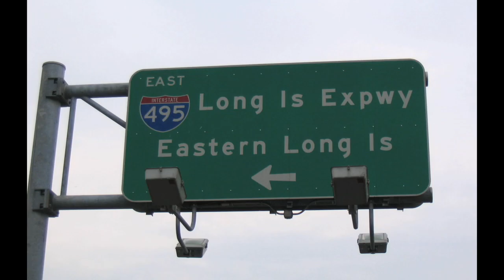BBQ Dads Trailer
Order Lou's book, That Joke Isn't Funny Anymore. Available in audiobook

BBQ Dads is a web series about three young dads dealing with life in the suburbs.

Starring Greg Burke, Lou Perez, Ptolemy Slocum, Danielle Gross, Eliza Skinner and Sherilyn Colleen
Written by Greg Burke & Lou Perez
Directed by Greg Burke
Edited by Greg Burke
Cinematography by Paul Rondeau & E. Gustavo Petersen

T-SHIRTS!